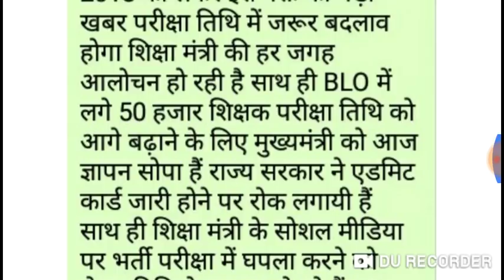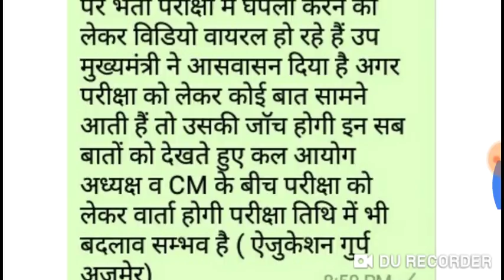1st ग्रेड परीक्षा तिथि बढ़ेगी * 09 बजे की बड़ी खबर * कल फूल कमिशन की बैठक होगी * परीक्षा तिथि बढ़ेगी